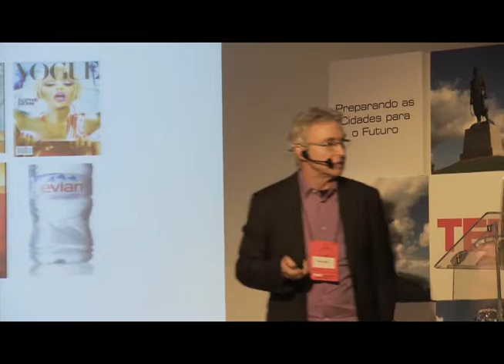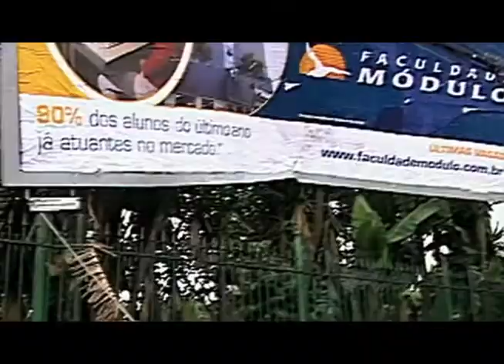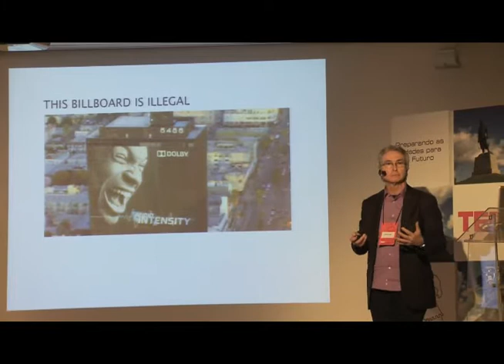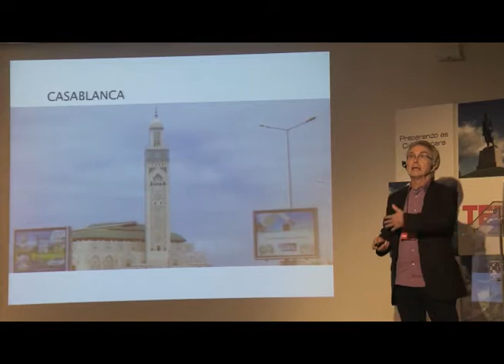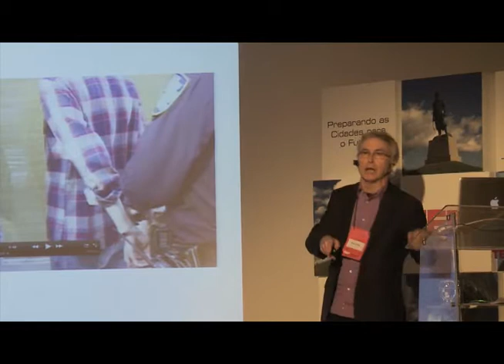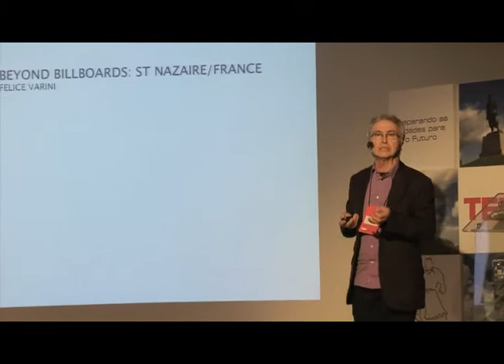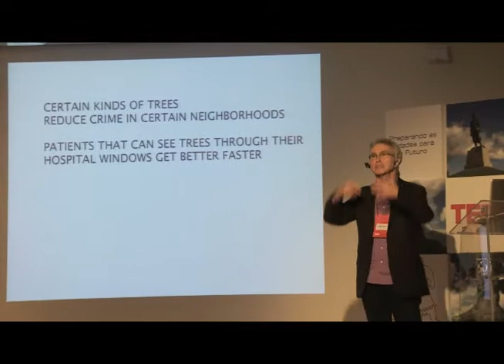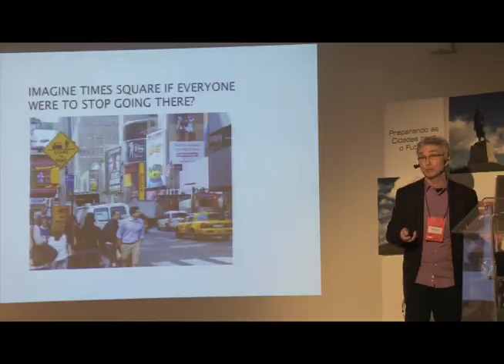Cidade Limpa: Marc Gobe at TEDxLaçador (TEDxLacador)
Autor, designer, futurista e cineasta, Marc Gobé é o presidente da Emotional Branding LLC. Traduzido para 17 línguas, seu bestseller Emotional Branding (Branding Emocional) deu início a um dos movimentos mais poderosos do marketing moderno em todo o mundo por trazer o foco para os consumidores como o poder máximo em estratégias de branding. A versão 2010 de seu livro Emotional Branding, revisada e atualizada, inclui estratégias vencedoras na era da Mídia Social.

Author, think tank, designer, futurist and filmmaker, Marc Gobé is the Emotional Branding LLC.president . His best-seller Emotional Branding (Emotional Branding) was translated into 17 languages and has initiated one of the most powerful movements of modern marketing in the world by bringing the focus to the consumers as the most poqerful tool in branding strategies. The updated and revised 2010 edition of his book Emotional Branding includes winning strategies in the age of social media.